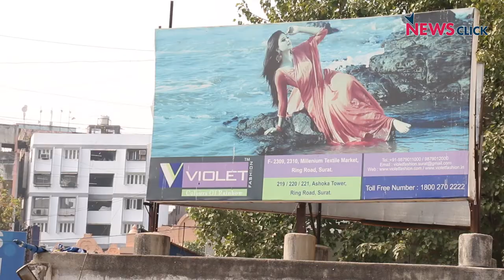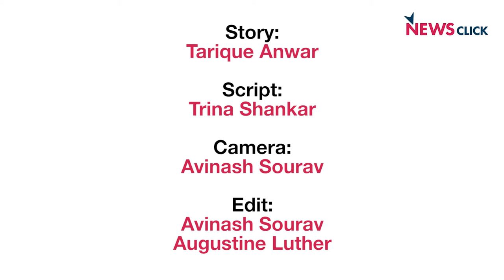Will GST Impact Gujarat Assembly Elections? Here’s What Surat’s Textile Traders Have To Say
Surat is known for its textile industry and is the home to a trading community that has traditionally supported the Bharatiya Janata Party (BJP).
However, the Central government's decision of the implementation of the Goods and Services Tax (GST) this year and demonetisation late last year, has created some disillusionment with the ruling party that may impact the prospects of the saffron party in this election.
NewsClick spoke to traders, their association members and others associated with the industry to know their opinion on how the GST might affect the poll outcome. Take a look...